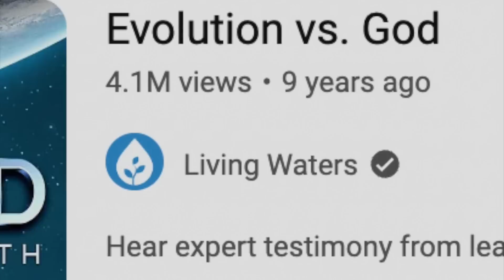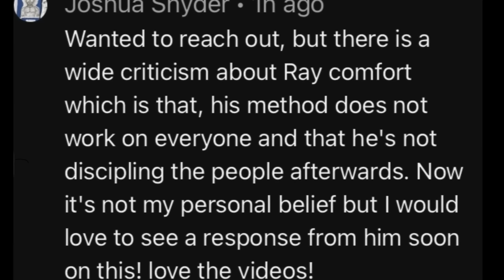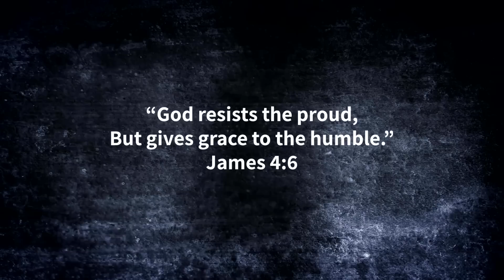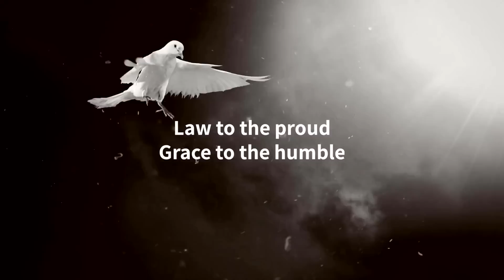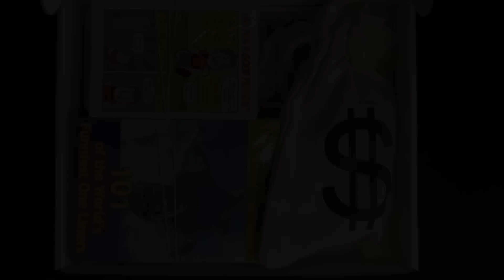He Disagreed With Jesus About Homosexuality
We will pick a winner and send an Evidence Study Bible. Sorry, USA only. If you missed out and want to buy one, Go